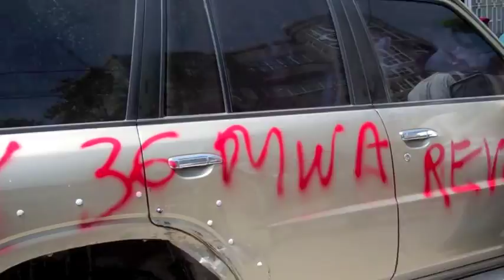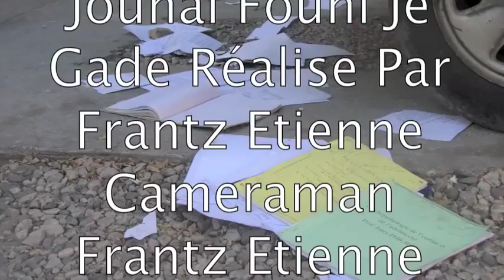Senatè Moise Jn Charles Nan Ramase li denonse Gouvernenam Martelly Lamothe